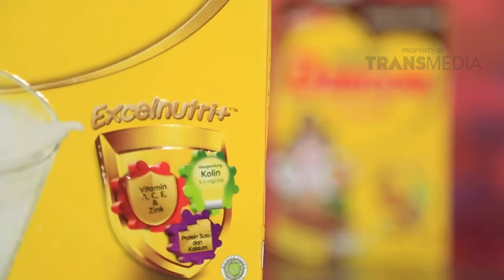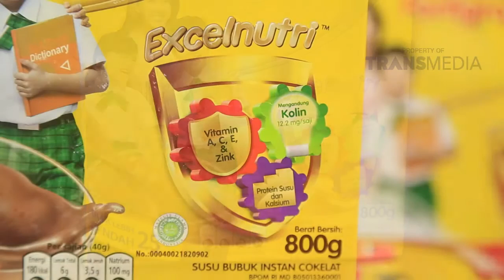IBU PINTAR - Cara Cerdas Mendidik Anak Ala Nirina Zubir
Nirina Zubir Memberikan Tips Cara Cerdas Mendidik Anak, Yuk ditonton :)